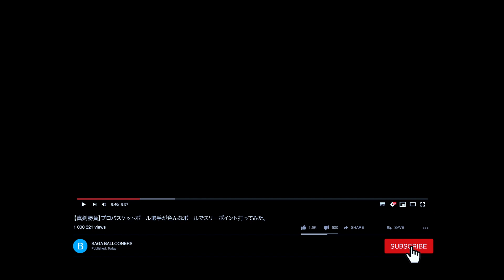【真剣勝負】プロバスケットボール選手が色んなボールでスリーポイント打ってみた。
久しぶりのYou Tube 更新になります。

昨日B1チャンピオンシップが千葉ジェッツさんが勝利し、
2020-21 SEASON の幕が降りました。

次のシーズン開幕まで後4ヶ月です。
長いようであっという間に来ますね。

今からワクワクが止まりませんね。

佐賀県を本拠地として活動している
プロバスケットボールチーム
佐賀バルーナーズの公式You Tubeチャンネルです🎈